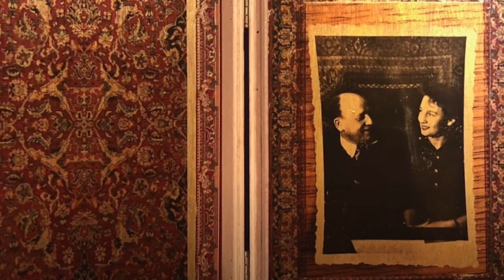The Space Between Us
Earlier this Fall, the "Space Between Us" was exhibited at the Bailey Contemporary Art. While COVID-19 required even more space between us, this artist talk was created to allow you to get to know the artists, from the comfort of your home. As we look back at our virtual events of 2020, we invite you to listen in as curator Juliana Forero interviews Artist Michelle Drummond and Artist Yochi.